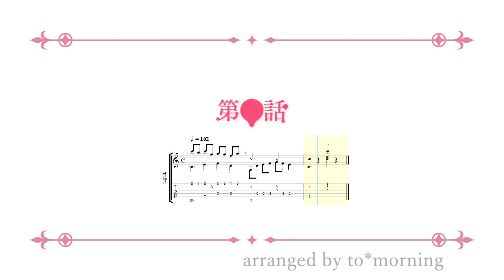fragmenTABs #40 "となりの吸血鬼さん タイトルコール" guitar cover arranged TAB (タブ譜、ソロギター)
となりの吸血鬼さん、こねた